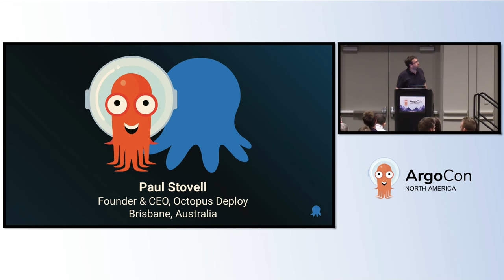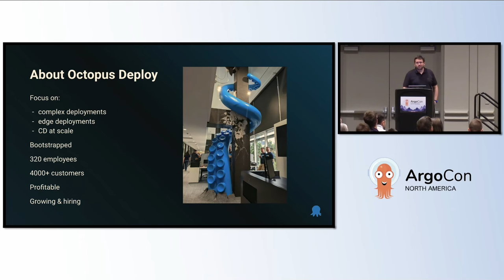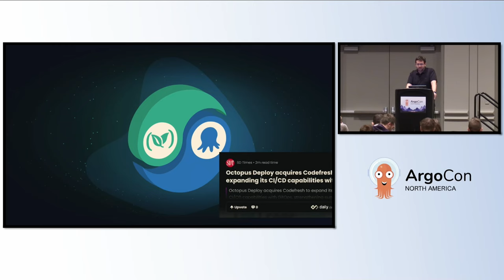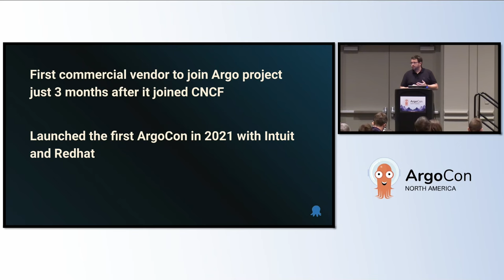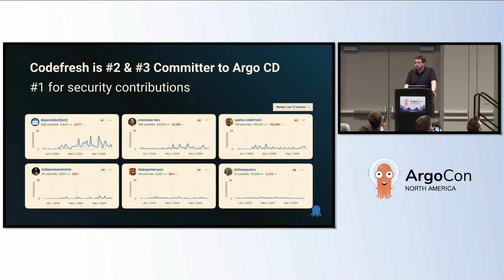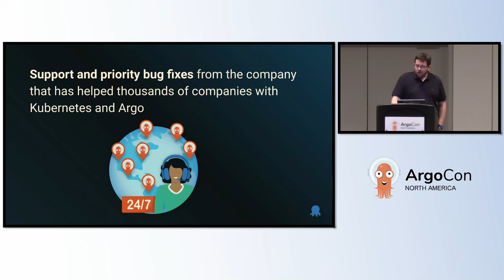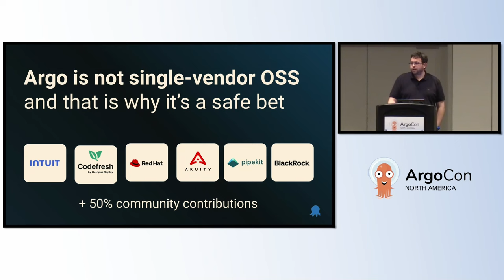Sponsored Keynote: Argo is Winning Everywhere - Paul Stovell, Codefresh by Octopus Deploy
Just like Kubernetes, Argo is deploying and winning everywhere, in the datacenter, behind the firewall, and at the edge. In our experience, we’ve seen every kind of deployment imaginable (and some that would truly surprise you) and we’ll share patterns for success along with what we’re doing to keep Argo working securely in all these diverse use cases.